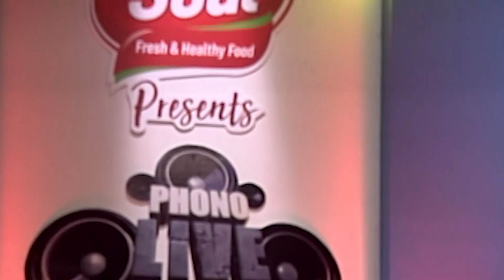Tumra Kunjo Sajao Go || তোমরা কুঞ্জ সাজাও গো | Ankon | Bangla gan | Old Studio Bangla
Song: Tumra Kunjo Sajao Go
Singer: Ankon
Lyric & Tune: Ukil Munshi

Copyright//
All uploaded video is copyrighted to Old Studio Bangla .Also we have some third party content with proper authorization.